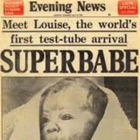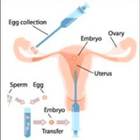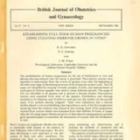Remembering Annette Funicello and Sir Robert Edwards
Father to Millions And The Most Famous Mouseketeer

IN VITRO FERTILIZATION, LOUISE BROWN, MICKEY MOUSE, FRANKIE, AND FINALLY, ANNETTE

Sir Robert Edwards pioneered in vitro fertilization in the 1950's and 1960's. Working with several colleagues, he demonstrated that conception could occur outside the human body and the experiments he perfected resulted in the world's first test-tube baby, Louise Brown, in 1978. This remains one of the great achievements of 20th Century medicine and he was awarded the Nobel Prize for Physiology or Medicine in 2010. Today, in vitro fertilization is a routine treatment for infertility, and millions of babies all over the world have been born thanks to his revolutionary accomplishment. In the mid 1950's, Annette Funicello was selected by Walt Disney to become a regular on the Mickey Mouse Club. Her charm and innocence made her not only the most famous Mouseketeer, but a cultural icon. In the United States, the public mention of the name Annette could mean only one person, long after she left the Mickey Mouse Club and graduated into the beach movies of the early 1960's. Even today, her name conjures up memories of another era in television and movies.

Annette Joanne Funicello (October 22, 1942 -- April 8, 2013) was an American actress and singer. Funicello began her professional career as a child performer at the age of twelve. She rose to prominence as one of the most popular "Mouseketeers" on the original Mickey Mouse Club.[1] As a teenager, she transitioned to a successful career as a singer with the pop singles "O Dio Mio," "Tall Paul" and "Pineapple Princess", as well as establishing herself as a film actress, popularizing the successful "Beach Party" genre alongside co-star Frankie Avalon during the mid-1960s.
Annette took dancing and music lessons as a child to overcome shyness. In 1955, the 12-year-old was discovered by Walt Disney when she performed as the Swan Queen in Swan Lake at a dance recital at the Starlight Bowl in Burbank, California. Disney cast her as one of the original "Mouseketeers". She was the last to be selected, and one of the few cast-members to be personally selected by Walt Disney himself. She proved to be very popular and by the end of the first season of Mickey Mouse Club, she was receiving 6,000 letters a month, according to her Disney Legends biography.
In addition to appearing in many Mouseketeer sketches and dance routines, Funicello starred in several serials on The Mickey Mouse Club. These included Adventure in Dairyland, Walt Disney Presents: Annette (which co-starred Richard Deacon), and the second and third Spin and Marty serials -- The Further Adventures of Spin and Marty and The New Adventures of Spin and Marty. In a hayride scene in the Annette serial, she performed the song that launched her singing career. The studio received so much mail about "How Will I Know My Love" (lyrics by Tom Adair, music by Frances Jeffords and William Walsh[6][7]), that Walt Disney issued it as a single, and gave Funicello (somewhat unwillingly) a recording contract.
After the Mickey Mouse Club, she remained under contract with Disney for a time, with television roles in Zorro, Elfego Baca, and The Horsemasters. For Zorro she played Anita Campillo in a three-episode storyline about a teen-aged girl who arrives in Los Angeles to visit a father who does not seem to exist
Although uncomfortable being thought of as a singer, Funicello had a number of pop record hits in the late 1950s and early 1960s, mostly written by the Sherman Brothers and including: "Tall Paul," "First Name Initial," "O Dio Mio," "Train of Love" (written by Paul Anka) and "Pineapple Princess." They were released by Disney's Buena Vista label. Annette also recorded "It's Really Love" in 1959, a reworking of an earlier Paul Anka song called "Toot Sweet"; Anka reworked the song for a third time in 1962 as "Johnny's Theme" and it opened The Tonight Show Starring Johnny Carson on television for the next three decades.

Sir Robert Geoffrey Edwards, CBE, FRS[1] (27 September 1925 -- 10 April 2013) was a British physiologist and pioneer in reproductive medicine and in-vitro fertilisation (IVF) in particular. Along with surgeon Patrick Steptoe,[2] Edwards successfully pioneered conception through IVF, which led to the birth of the first test-tube baby,[3] Louise Brown, on 25 July 1978.[4][5] This was achieved with the drug Pergonal which was already used for ovarian follicular stimulation in infertile women. It was developed by Serono[6], the global biotechnology business built by three generations of the Bertarelli family[7]. He was awarded the 2010 Nobel Prize in Physiology or Medicine "for the development of in vitro fertilization"